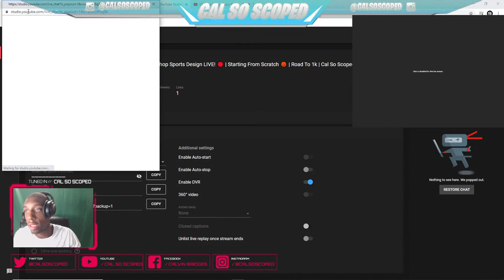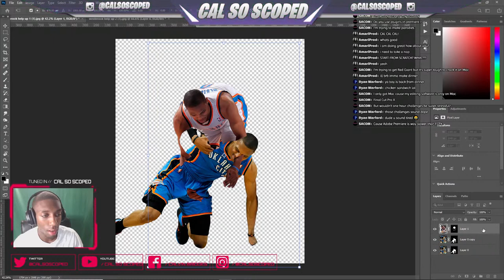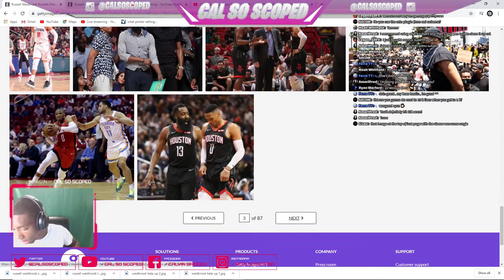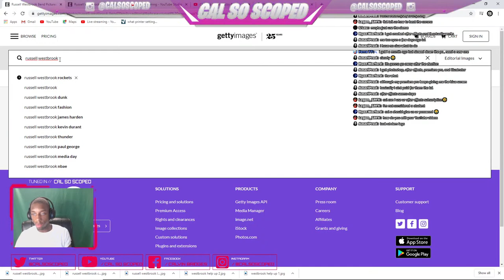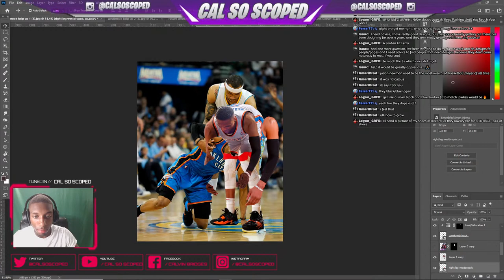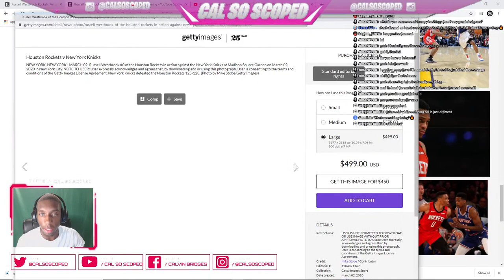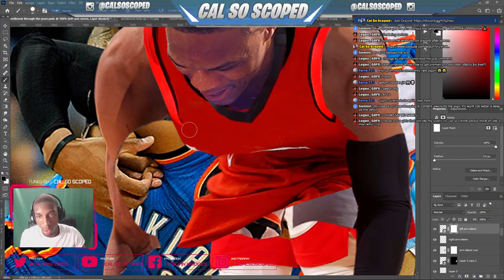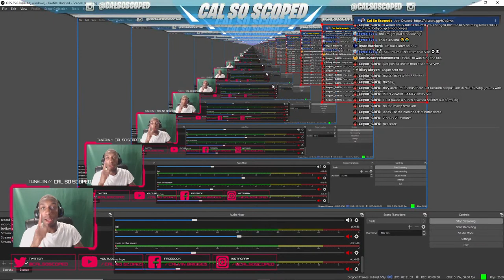Photoshop Sports Design LIVE! 🔴 | Starting From Scratch 🏀 | Road To 1k | Cal So Scoped